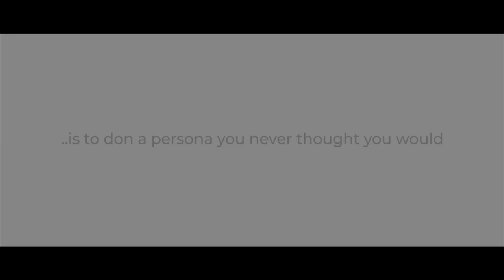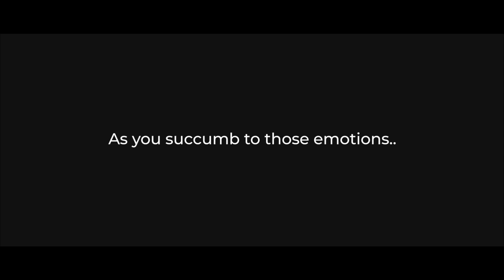The One | Animated emotional stick figure short film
"Love", one of the strongest feelings that we experience. A flood of emotions, a symphony of heartbeats, a flock of thoughts. But what is love in its purest nature? What if the feelings aren't mutual? Will you drown in the flood? would the symphony lose its rhythm? would the flock scatter?

  The One is our first-ever animated short film, where we have taken a different approach to tell the story through music and word bubbles. It mostly belongs to the stick figure genre and we chose this style to cut down production time. We hope the message will be conveyed as we intended.

Pay a visit to our Teespring store !!